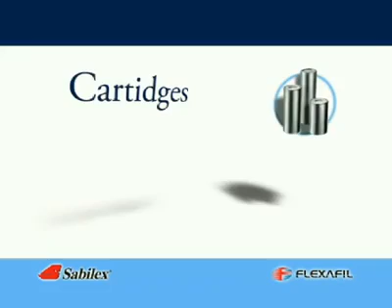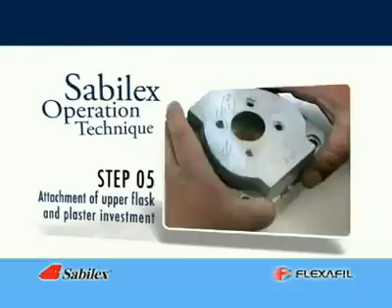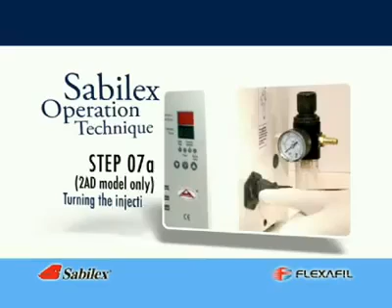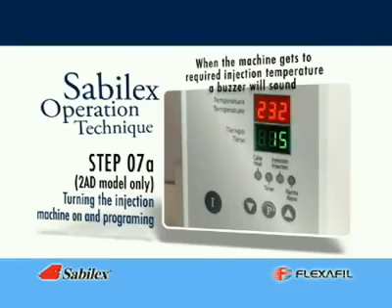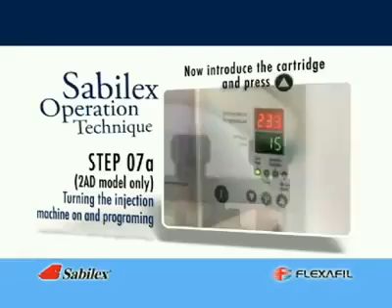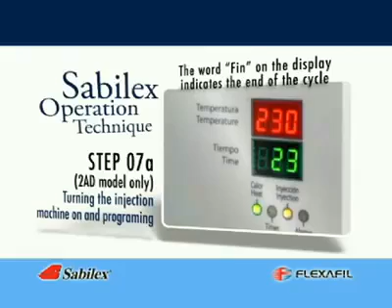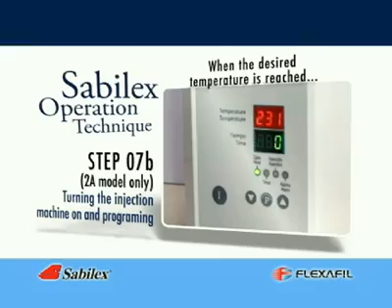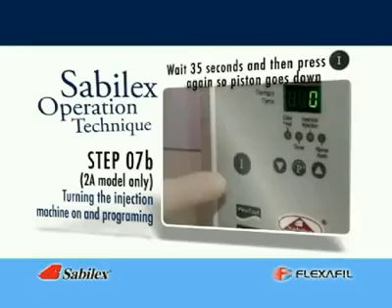Sabilex Operation Technique - DENTSPRO INDIA PRIVATE LIMITED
Video Credit to Sabilex

Many smiles for you and your patients with Sabilex Products